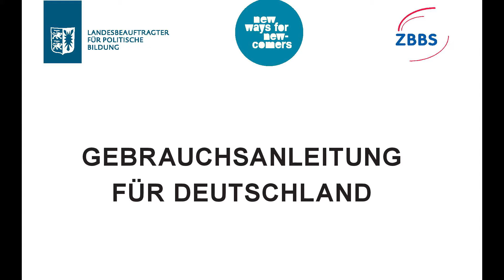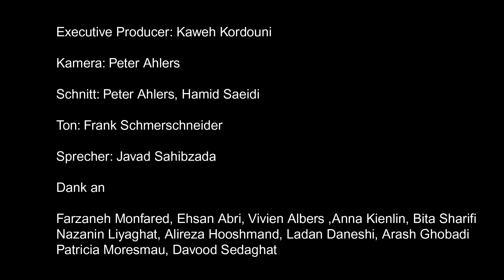Gebrauchsanleitung für Deutschland Folge 1: Straßenverkehr – Englisch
New Ways for Newcomers über den Alltag in Deutschland.